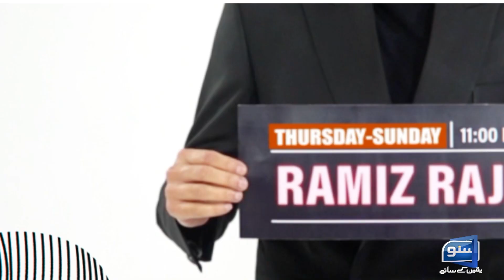Watch " Showtime With Ramiz Raja" Starting From EID " Thursday To Sunday " 11.03 PM On Suno News HD